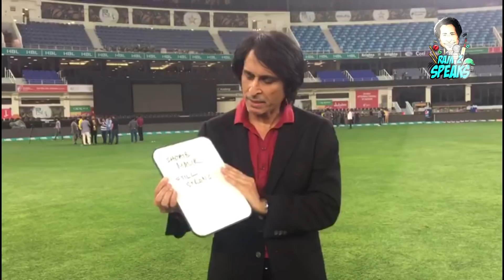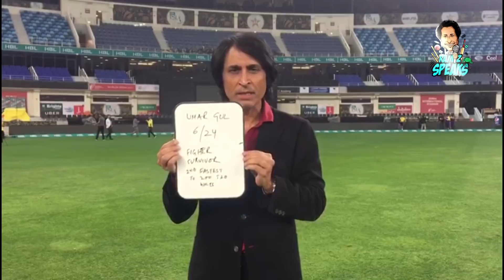Highlights & Analysis | PSL3 | 07, March 2018 | Ramiz Speaks